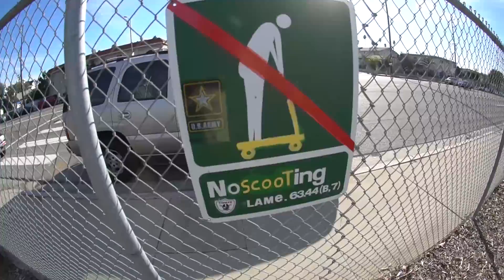VOLTANDO A MANOBRAR! - Haybor City Skatepark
Voltando aos poucos para o skate, essa sessão foi naipe demais! Muito Skate e diversão, sim foi no primeiro dia do ano de 2020! Em uma pista perfeita chamada Haybor City Skatepark.

CB Skateshop

- SKATE

→ SEGUE A GENTE  NO INSTAGRAM:
► Breno Franco @brenomfranco
► Henrique Valadão @_henriquevaladao

Filmado com Câmera Sony A6300 / Canon 60D / Sony RX100 IV